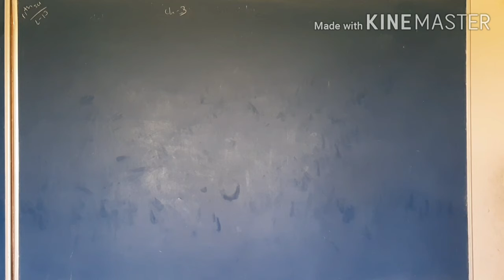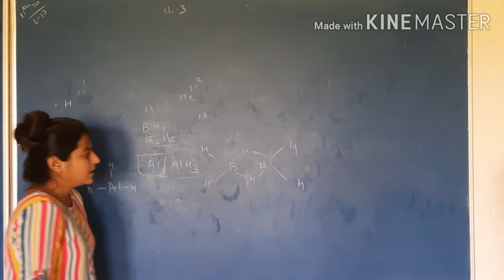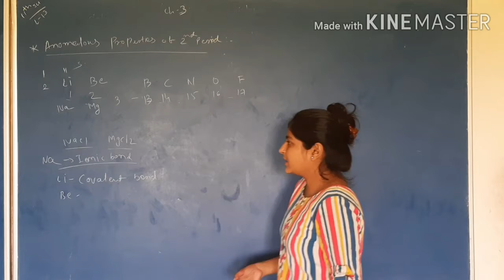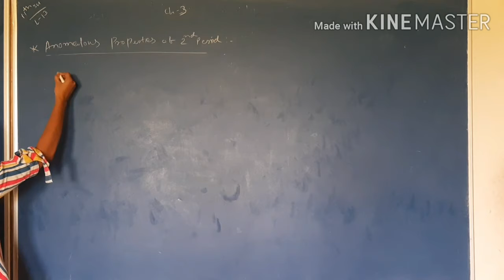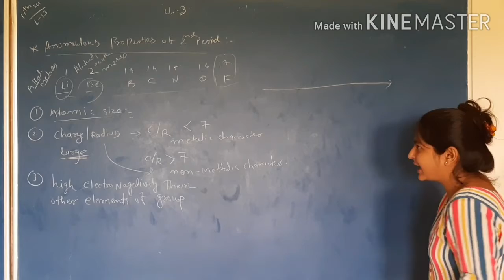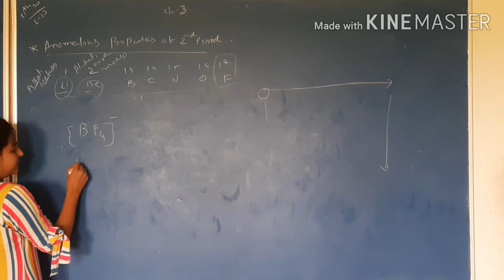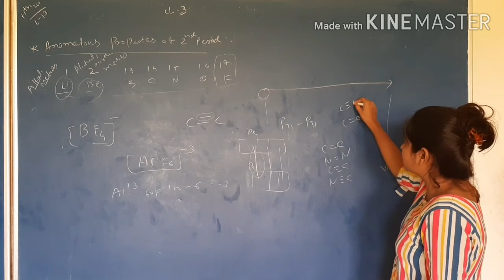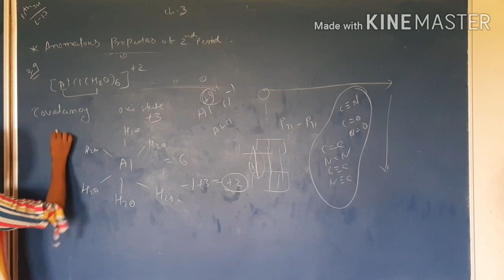11 EM chemistry ch-3 lec-13 anolmous properties of 2nd period elements